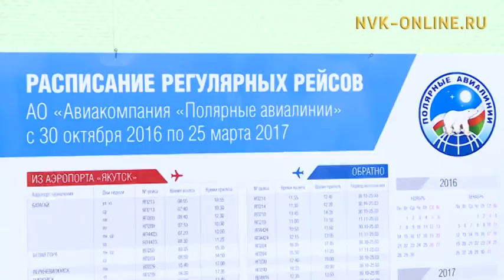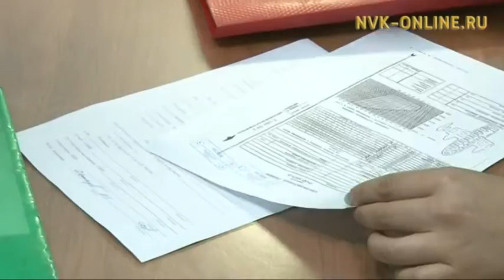В Якутске состоялось торжественное собрание ко Дню гражданской авиации